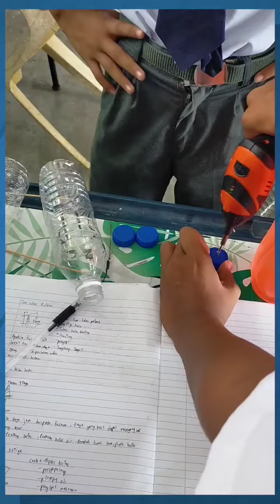SIMPLE FRICTIONAL FORCE BY SIR HAFIEZ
Frictional force agangement